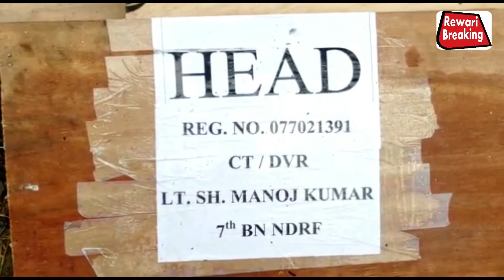सैनिकों की खान कोसलीआई टी बी पी जवान का राजकीय सम्मान के साथ हुआ अंतिम संस्कार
rewari breaking